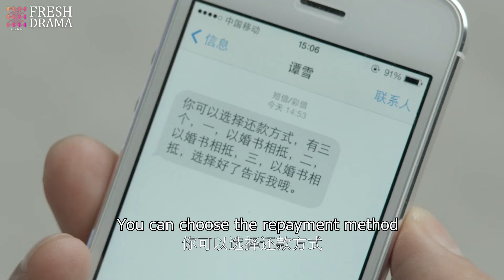CEO's Unexpected Marriage💘EP10 | zhaolusi xiaozhan | Pregnant runaway bride collided with the CEO!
💬Synopsis:
After the tragic death of her father in a car accident, Yang Xinran, the youngest daughter of the Yang family, yearns for happiness. She is deeply moved by Cao Liang's selfless protection. However, her joy turns to sorrow when she discovers that Cao Liang has fallen into a gambling addiction. The stress and emotional turmoil caused by his addiction lead to Xinran's miscarriage. Meanwhile, her seemingly perfect sister, Yang Xinlan, faces her own marital crisis as she discovers her husband is having an affair.
Xinran's first love, Xu Nuo, returns to China and hopes to rekindle their relationship, stirring emotions within her. However, complications arise when the wealthy Ding Jialin aggressively pursues Xu Nuo, leading to misunderstandings and ultimately, Xinran and Xu Nuo parting ways with regret. Determined to move on, Xinran focuses on her career, only to meet Ding Jialin's elder brother, Ding Jiawen. Despite their growing affection, external pressures and Jialin's interference prevent their relationship from blossoming.
Through these trials, Xinran grows stronger and finally achieves her dream of becoming a fashion designer. Xinlan, on the other hand, reconciles with her husband and emerges as an independent, strong-willed woman.

Después de la trágica muerte de su padre en un accidente de coche, Yang Xinran, la hija menor de la familia Yang, anhela la felicidad. Se siente profundamente conmovida por la protección desinteresada de Cao Liang. Sin embargo, su alegría se convierte en tristeza cuando descubre que Cao Liang ha caído en la adicción al juego. El estrés y la angustia emocional causados por su adicción llevan a Xinran a sufrir un aborto. Mientras tanto, su aparentemente perfecta hermana, Yang Xinlan, enfrenta su propia crisis matrimonial al descubrir que su esposo tiene una aventura.
El primer amor de Xinran, Xu Nuo, regresa a China y espera reavivar su relación, lo que despierta emociones en ella. Sin embargo, surgen complicaciones cuando la adinerada Ding Jialin persigue agresivamente a Xu Nuo, lo que genera malentendidos y, finalmente, Xinran y Xu Nuo se separan con pesar. Decidida a seguir adelante, Xinran se enfoca en su carrera, solo para conocer al hermano mayor de Jialin, Ding Jiawen. A pesar de su creciente afecto, las presiones externas y la interferencia de Jialin impiden que su relación florezca.
A través de estas pruebas, Xinran se fortalece y finalmente logra su sueño de convertirse en diseñadora de moda. Por su parte, Xinlan se reconcilia con su esposo y emerge como una mujer independiente y decidida.

После трагической гибели отца в автокатастрофе, младшая дочь семьи Ян, Ян Синьжань, мечтает о счастье. Её глубоко трогает самопожертвование Цао Ляна ради её защиты. Однако её радость сменяется горем, когда она обнаруживает, что Цао Лян пристрастился к азартным играм. Стресс и эмоциональное напряжение, вызванные его зависимостью, приводят к выкидышу у Синьжань. Между тем, её, казалось бы, идеальная сестра, Ян Синьлань, сталкивается с семейным кризисом, узнав об измене мужа.
Первый любовник Синьжань, Сюй Но, возвращается в Китай и надеется возобновить их отношения, что вызывает у неё смешанные чувства. Однако ситуация усложняется, когда богатая Дин Цзялинь настойчиво добивается Сюй Но, что приводит к недоразумениям, и в итоге Синьжань и Сюй Но расстаются с сожалением. Решив избавиться от эмоциональных оков, Синьжань полностью посвящает себя работе, но случайно встречает старшего брата Цзялинь, Дин Цзявэня. Несмотря на их растущую привязанность, внешнее давление и вмешательство Цзялинь не позволяют их отношениям развиваться.
Прошедшая через все эти испытания, Синьжань становится сильнее и, наконец, реализует свою мечту стать модельером. Синьлань, в свою очередь, мирится с мужем и становится независимой и уверенной в себе женщиной.

Setelah ayahnya meninggal dalam kecelakaan mobil, Yang Xinran, anak bungsu keluarga Yang, sangat mendambakan kebahagiaan. Ia sangat tersentuh oleh perlindungan tanpa pamrih dari Cao Liang. Namun, kegembiraannya berubah menjadi kesedihan ketika ia mengetahui bahwa Cao Liang telah kecanduan judi. Stres dan tekanan emosional akibat kecanduannya menyebabkan Xinran keguguran. Sementara itu, kakaknya yang tampak bahagia dalam pernikahan, Yang Xinlan, juga menghadapi krisis keluarga karena suaminya berselingkuh.

🔥Episodes: 32
🌟Genres: Romance, Youth, Drama
📺Subtitles: English [CC]
✍🏻Audio languages: Chinese